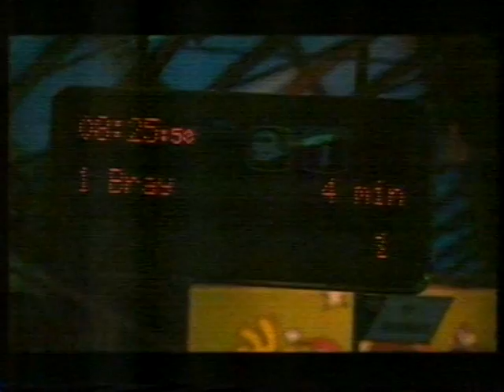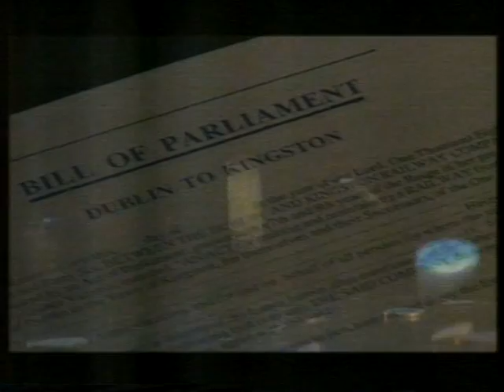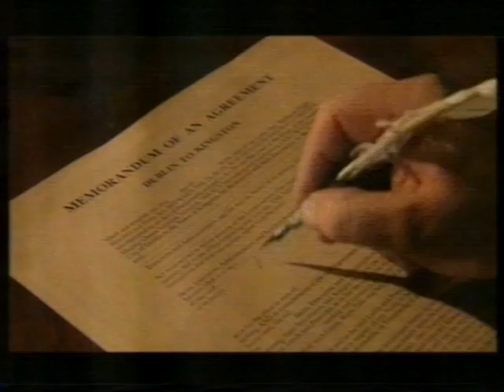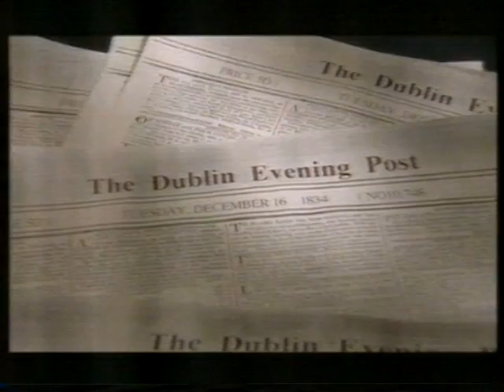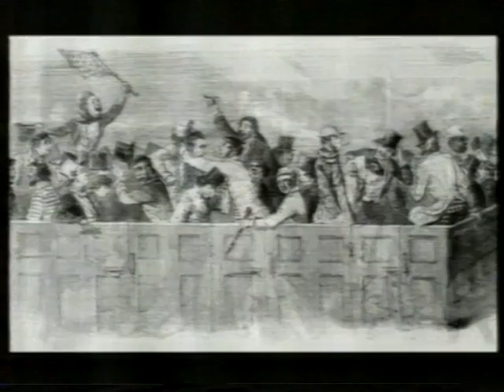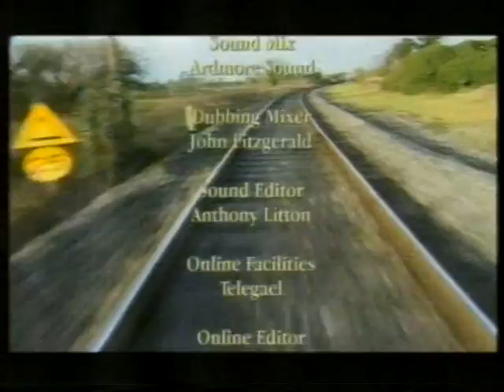Ironing The Land - Dublin to Kingstown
6 part series documenting the building of Ireland's railways.
First broadcast by RTÉ in 1999.

Presented by Dick Warner.

Episode 1: Dublin to Kingstown